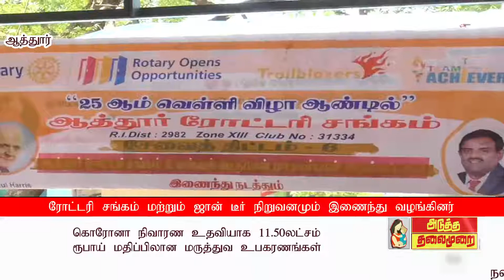ATMNEWS திடீர் பணி நீக்கம் செய்யப்பட்ட 29 ஆயுஷ் மருத்துவர்களுக்கு மீண்டும் பணி?